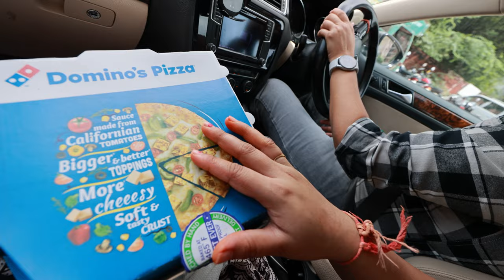Chiku ka birthday Celebration | ki koi planning nahi 😨